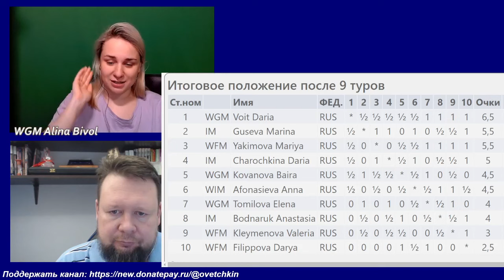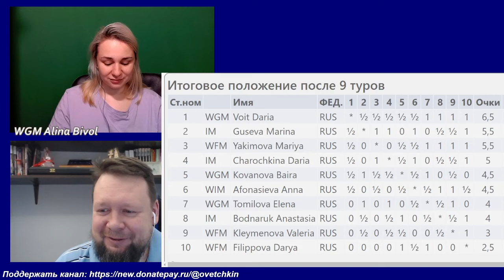"Декабрьские вечера - 2022". Итоги с Алиной Бивол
Вместе с Алиной Бивол подводим итоги женского супертурнира "Декабрьские вечера - 2022", рассказываем про шахматисток, делимся своими впечатлениями.